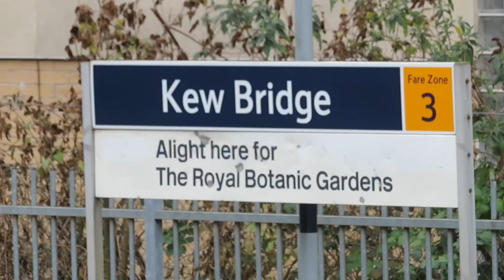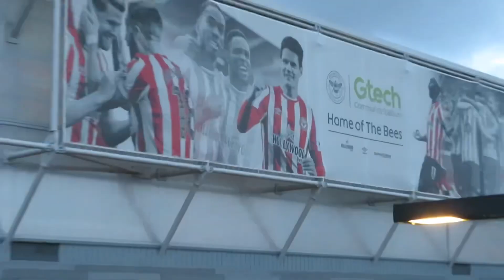BEST LIMBS Of The PREMIER LEAGUE SEASON After *96th Minute Goal*?! | BRENTFORD 1-1 CRYSTAL PALACE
Brentford salvaged a late point against Crystal Palace thanks to a header in stoppage time. Vitaly Janelt’s late goal cancelled out Eberechi Eze’s header to continue the Bees’ unbeaten run.